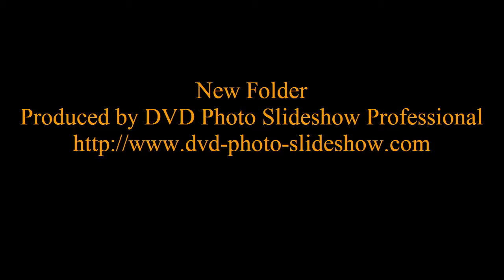aslam of greece